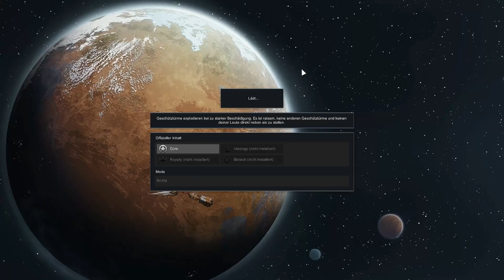RimWorld 🌎 #018 / Endlich Läuft der Generator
RimWorld ist eine Science-Fiction-Kolonie-Simulation, die von einer intelligenten Erzähler-KI gelenkt wird.
Maßgebliche Inspirationen sind Dwarf Fortress, Firefly und Dune.

Du beginnst mit drei Überlebenden, die gerade auf einem fernen Planeten notgelandet sind.

Kümmere dich um die Stimmungen, Bedürfnisse, Wunden, Krankheiten und Abhängigkeiten deiner Kolonisten.
Baue deine Kolonie im Wald, in der Wüste, im Dschungel, in der Tundra und mehr.
Beobachte, wie deine Kolonisten ihre Beziehungen zu Verwandten, Liebhabern und Ehepartnern vertiefen oder beenden.
Ersetze verletzte Gliedmaßen und Organe durch Prothesen,
bionische Teile oder biologische Teile, die du von anderen Menschen entnommen hast.
Kämpfe gegen Piraten, Stämme, verrückte Tiere, Rieseninsekten und antike Killermaschinen.
Stelle Strukturen, Waffen und Kleidung aus Metall, Holz, Stein, Stoff oder futuristischen Materialien her.
Zähme und trainiere niedliche Haustiere, produktive Nutztiere oder tödliche Bestien.
Handle mit vorbeiziehenden Schiffen und Karawanen.
Erstelle Karawanen, um Quests zu erledigen, Handel zu treiben,
andere Fraktionen anzugreifen oder deine ganze Kolonie umzusiedeln.
Grabe dich durch Schnee, überstehe Stürme und lösche Brände.
Fange Flüchtlinge oder Gefangene ein, um sie zu rekrutieren oder in die Sklaverei zu verkaufen.
Erkunde eine zufällig generierte Welt.
Entdecke Hunderte von wilden und interessanten Mods im Steam Workshop.
Lerne auf einfache Weise das Spiel kennen, dank eines intelligenten und diskreten KI-Tutors.